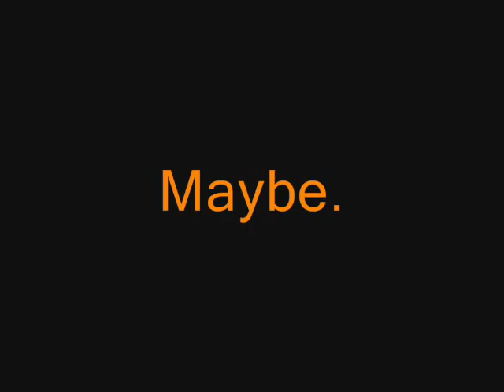rickysungie Love Letter Minor League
It's from the love letter episode with jang shin young.